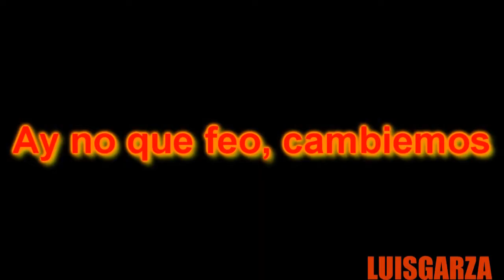[YTPH] 1000 Maneras de Cagarla (CC)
AL FIN TENGO INTERNET!

Para: para ti mai lob OwO